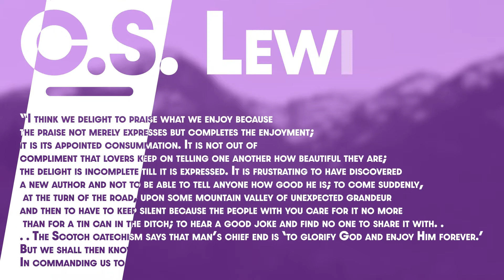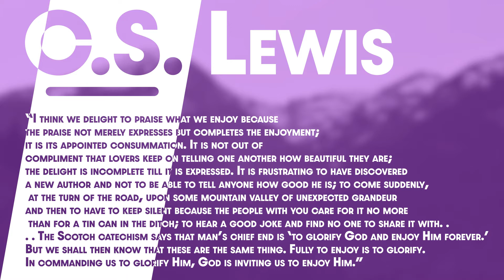Why Does God Need Our Praise?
Does God need us to praise him? If not, then why does he command us to do it?